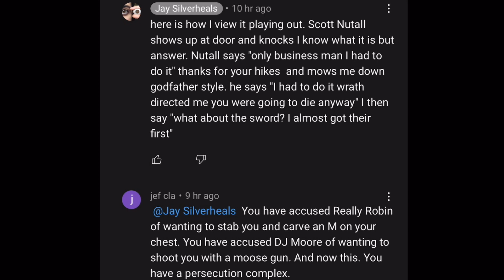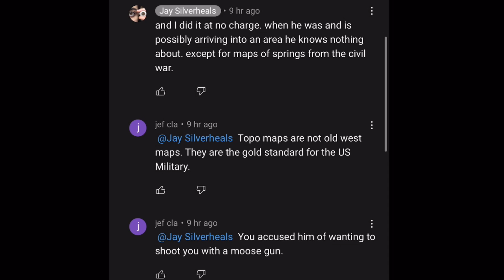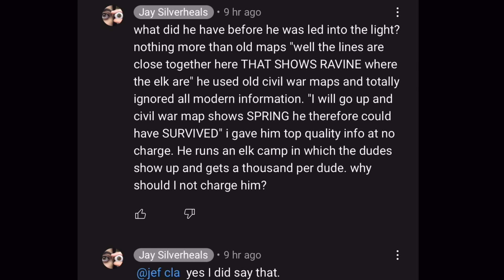JSilverheals Meltdown Over Old Maps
M Cave Hiker Silverheals is back and has a few words to say regarding maps..